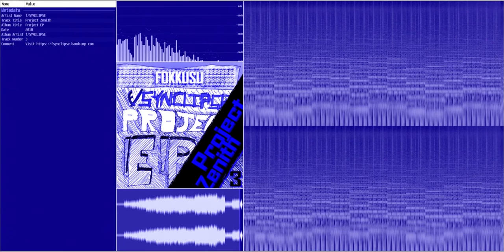f/SYNCLIPSE - 03 Project Zenith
Third and last track from Project EP.